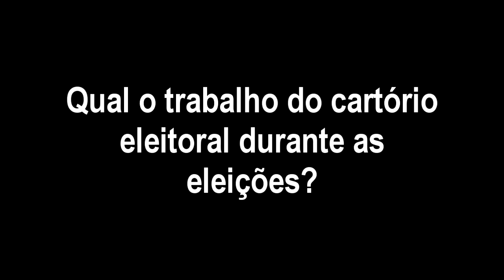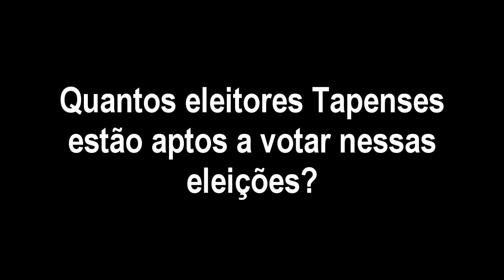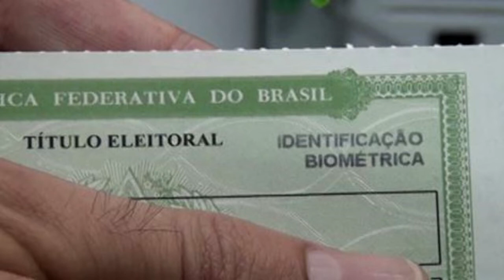MAIS DE 3 MIL ELEITORES TAPENSES NÃO PODERÃO VOTAR NESSAS ELEIÇÕES.